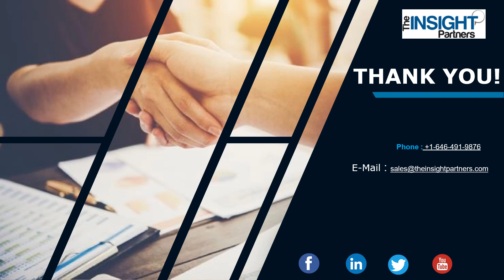Cocoa Derivatives Market to Reach USD 37,799.86 Million by 2028, Europe Held the Largest Shares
The cocoa derivatives market size is expected to grow from US$ 27,807.13 million in 2022 to US$ 37,799.86 million by 2028; it is estimated register a CAGR of 5.3% from 2022 to 2028.

Cocoa derivatives are cocoa products derived from the processing of cocoa. The types of cocoa derivatives include cocoa beans, cocoa butter, and cocoa powder. These derivatives are also available in organic and conventional categories. The demand for organic and Fairtrade-certified cocoa beans is growing in the global market. Consumers are inclined toward consuming safer products that help them maintain overall health.

The rising interest in pesticide-free food products positively affects the demand for organically grown cocoa. According to the World of Organic Agriculture 2022 report by the Research Institute of Organic Agriculture (FiBL) and the International Federation of Organic Agriculture Movements (IFOAM), the cultivation area of organic cocoa across the world reached 3.1% in 2020. Further, Lindt & Sprüngli have indicated that their organic cocoa products sales in Europe are growing at a much faster pace than overall cocoa products sales. Thus, manufacturers are adding organic products to their portfolios to cater to the increasing demand. For instance, Barry Callebaut offers domestically produced, organic-certified, non-alkalized cocoa powder.